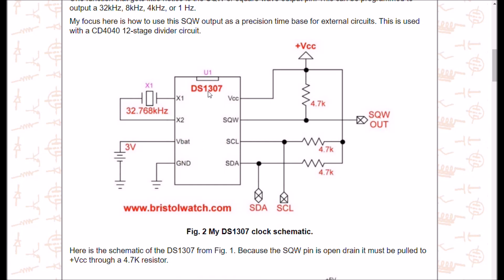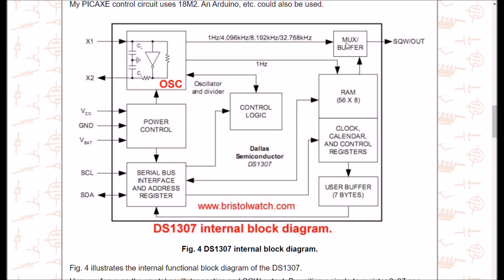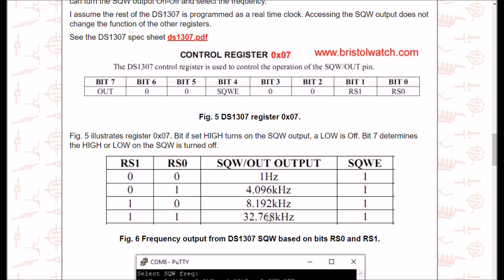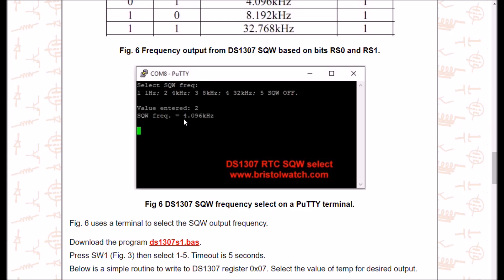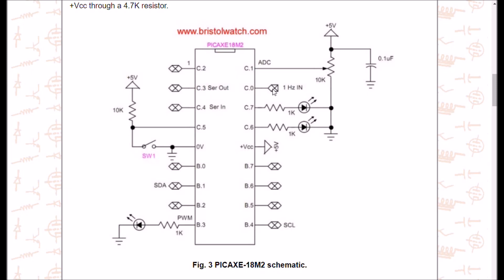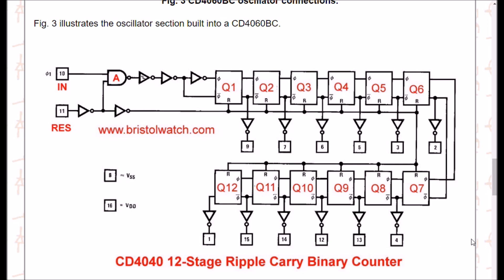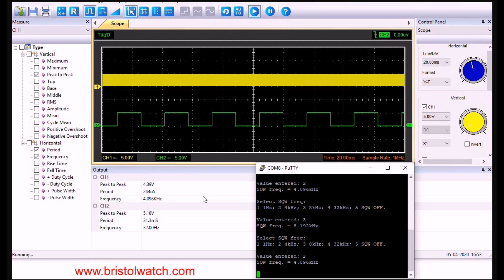Use DS1307 Square Wave Out as a Crystal Time Base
Alternate use for a DS1307 real-time clock using the square wave output.